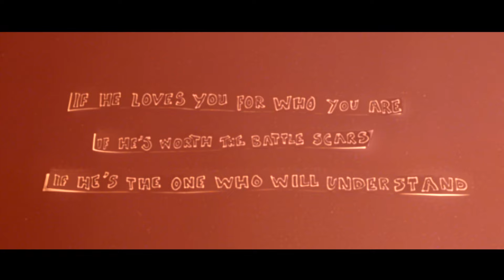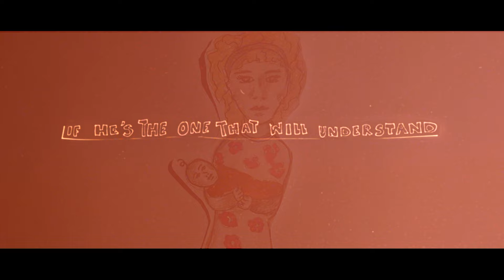Mattanja Joy Bradley - Stand by Your Man (Official Video)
Stand by Your Man is the new single of Mattanja Joy Bradley.